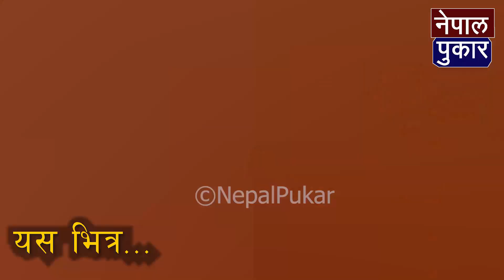लिपुलेक बारे भैरव रिसालको खास खुलासा, प्रधानमन्त्रीकै लाचारीले जमिन गुम्यो । BHAIRAV RISAL